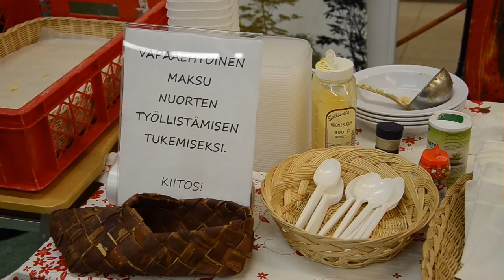Lahdessa. Ruuan jakaminen.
Suomessa kärjistyy yhteiskunnallinen eriarvoisuus. Köyhät köyhtyvät enemmän ja veroparatiisit vetävät varakkaiden omaisuutta. Myös keskiluokan suhteellinen asema on heikentynyt. Leipäjonoissa käy jopa työssä käyviä ihmisiä, jotka eivät elä palkallaan.